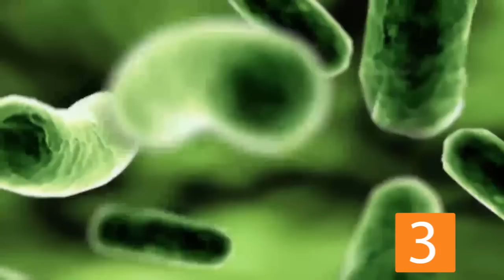10 Существ, которые могут тебя съесть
В этом видео ты узнаешь о 10 Существ, которые могу тебя съесть.

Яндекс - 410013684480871